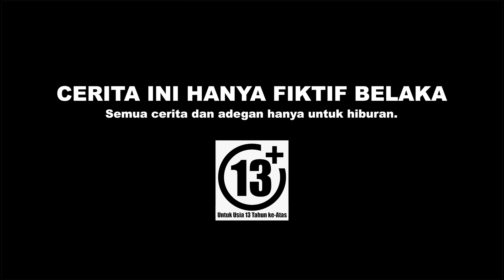Nemu Kepiting‼️Main Ke Pantai Bawa Truk Besar !!! Apakah Kuat Menahan Ombak? 🌊